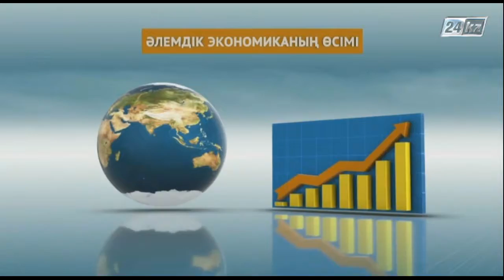Нарық айнасы. Ипотекалық қарыз беріледі